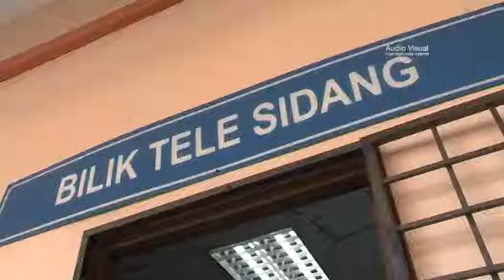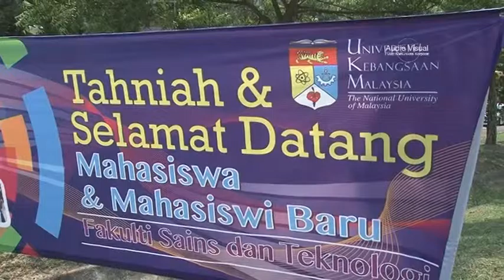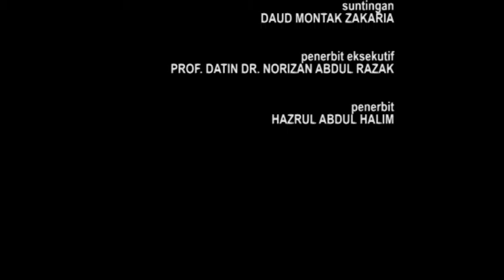LAWATAN PENGURUSAN UNIVERSITI KE KOLEJ & FAKULTI sempena Minggu Mesra Mahasiswa sesi 2015 2016